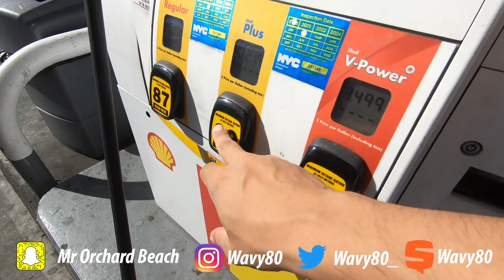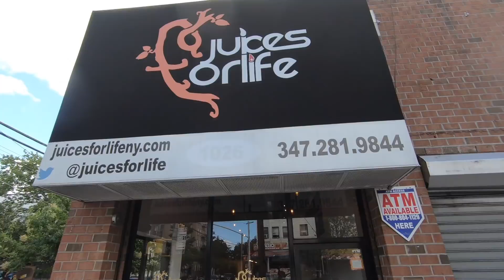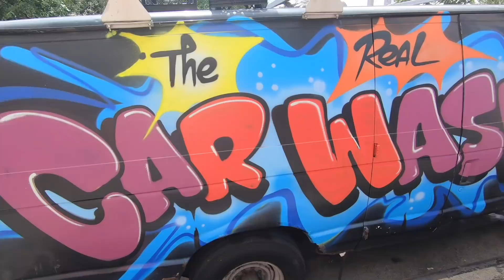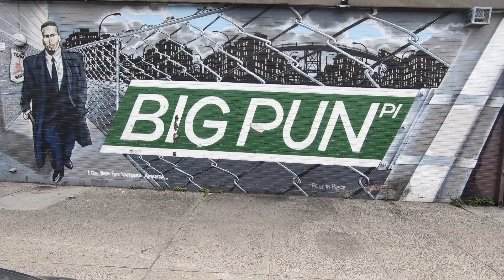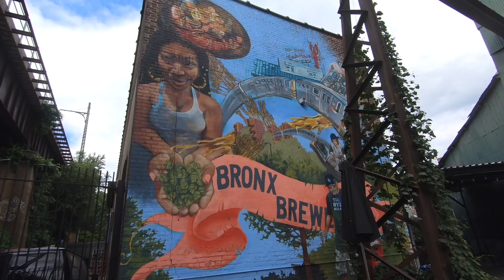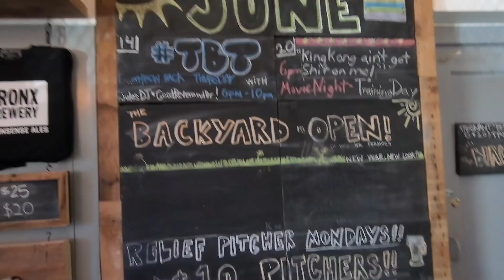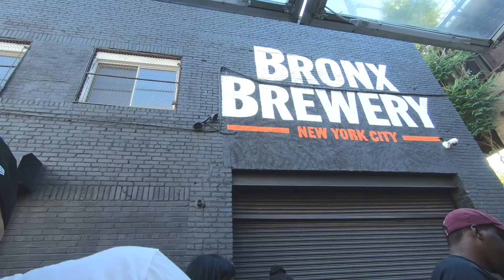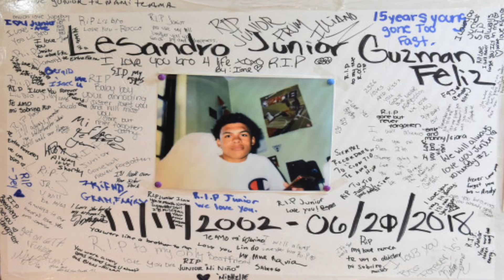SUMMER IN THE BRONX | FLY KICKS | ISLAND SPICE GRILL AT BRONX BREWERY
Movie Clips: